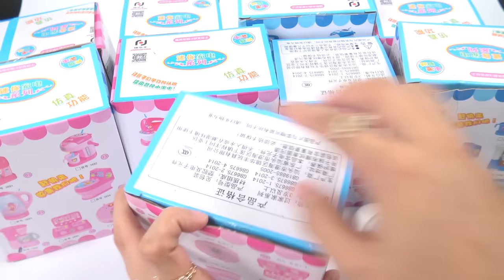12 Minutes Satisfying with Unboxing Clean Robot,Music Player,Washing Machine,Coffee Maker,Blender